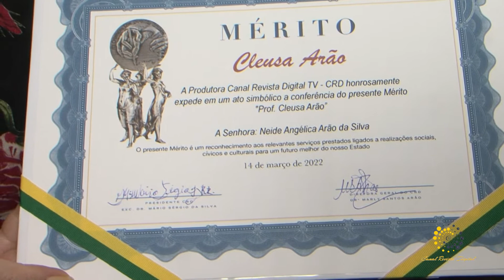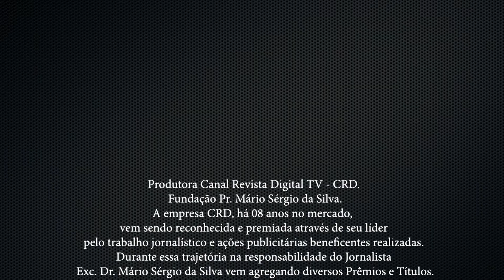Mérito Cleusa Arão para V.S.a: Neide Angélica Arão Silva.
Dessa vez a homenageada pelo Mérito foi Neide Angélica Arão Silva, sobrinha mais velha da saudosa Professora Cleusa Arão, recebereu a otorga das mãos da Jornalista Drª Marly Arão.
Mérito expedido pela Produtora Canal Revista Digital TV intitulada: Mérito CLEUSA ARÃO, criada pelo o Jornalista Exc. Dr. Mário Sérgio da Silva, Mérito feito só para honrar as Mulheres.